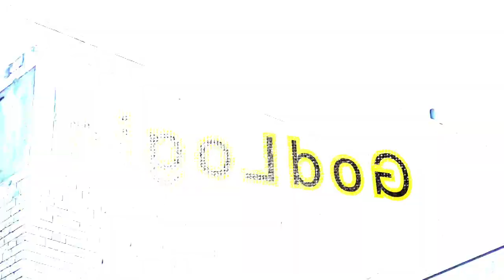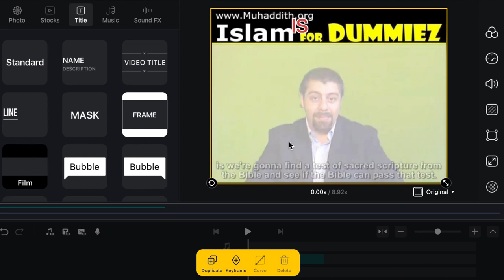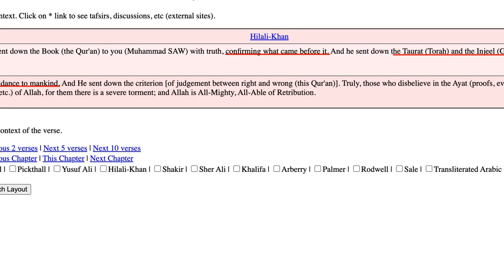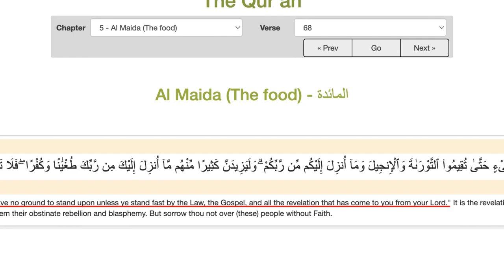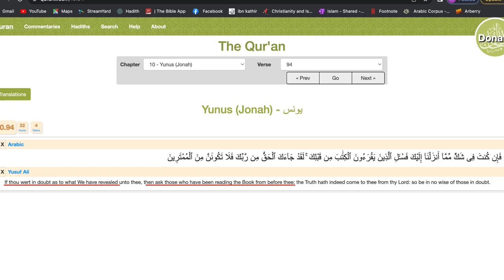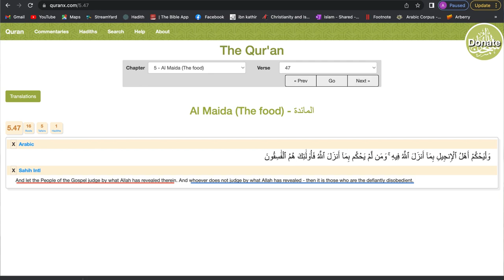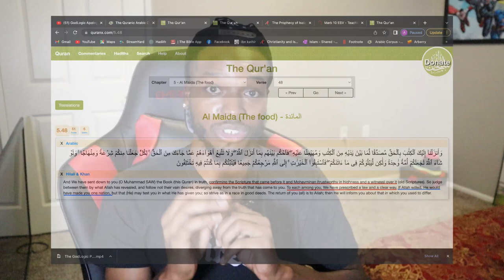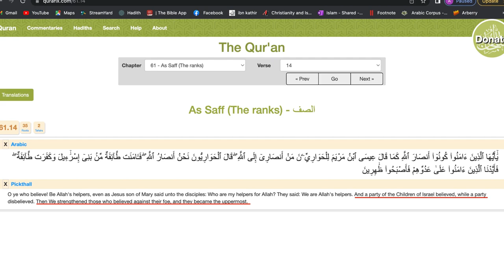How To Prove To A Muslim That The Bible Is From God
In this video we discuss the flood of quranic verses that support the preservation of the bible. Does Allah agree with muslims that the scriptures have been corrupted?